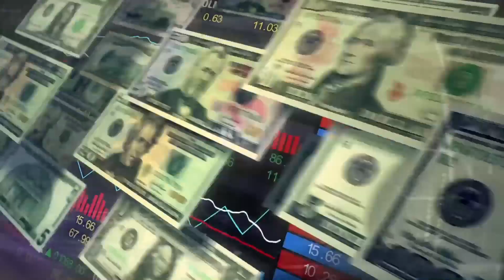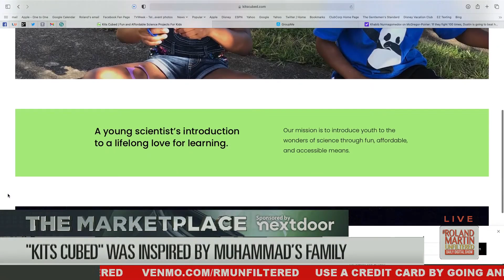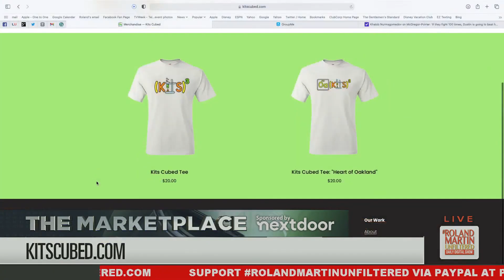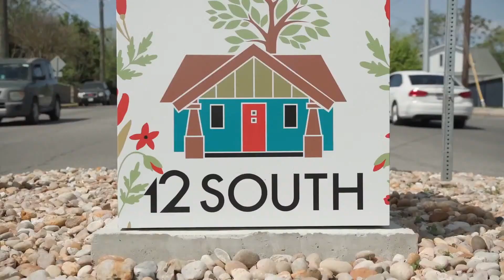Kits Cubed Is On A Mission To Introduce Youth To Science Through Affordable Hands-On Learning & Fun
Kits Cubed is on a mission to introduce youth to science through hands-on learning and fun.

In communities of color, kids seldom have access to resources required for science experiments and educational tools, such as the internet or computer access.

Ahmed Muhammad, Creator of Kits Cubed, wants to make science both fun and affordable for everyone.

Muhammad spoke with Roland Martin during Tuesday's edition of RolandMartinUnfiltered about how he started his business and used Nextdoor to get the word out.